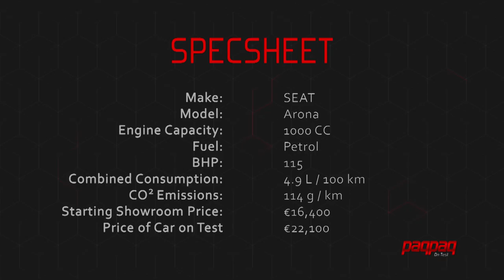Seat Arona Test Drive